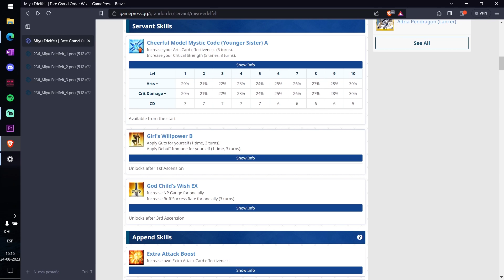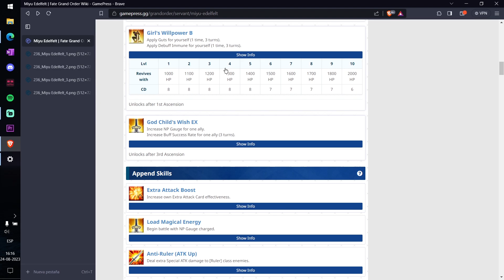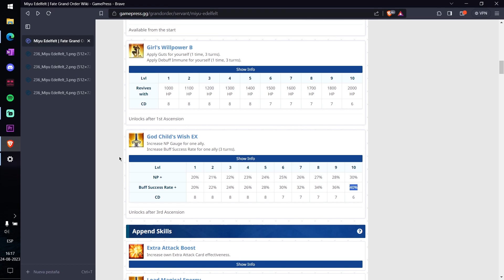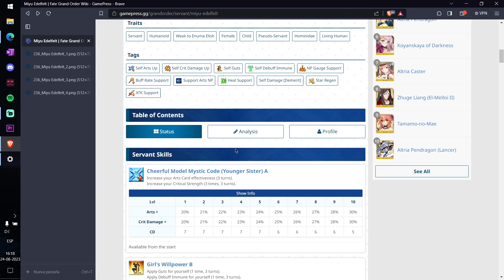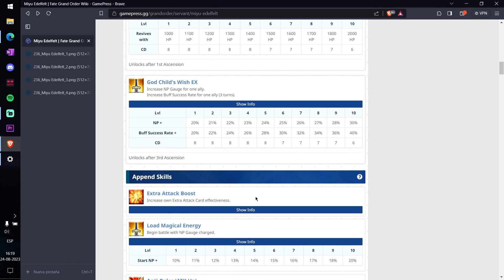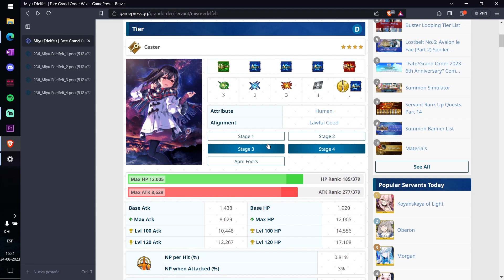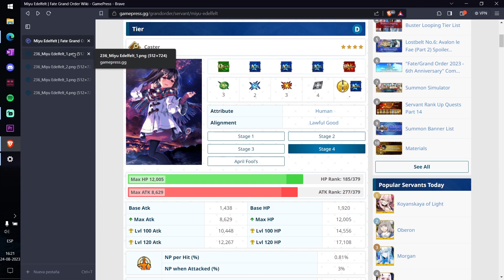FGO - Servant Análisis: Miyu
Illya's girlfriend.

Miyu Review:

0:00 - Introducción
0:14 - Skills, appends y pasivas
3:36 - Noble Phantasm
5:46 - Conclusiones
6:10 - Estética